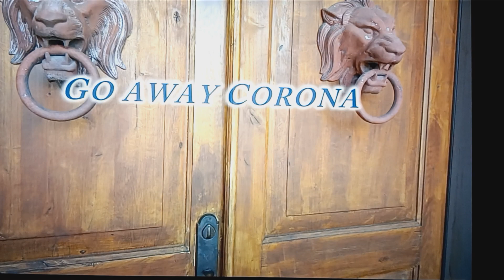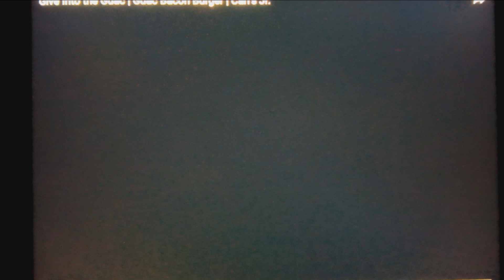go away corona song.